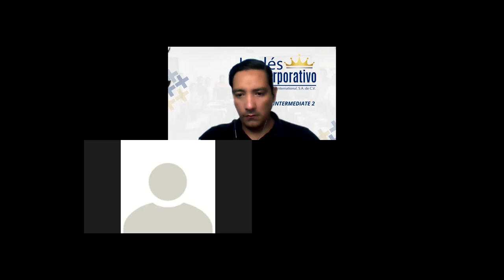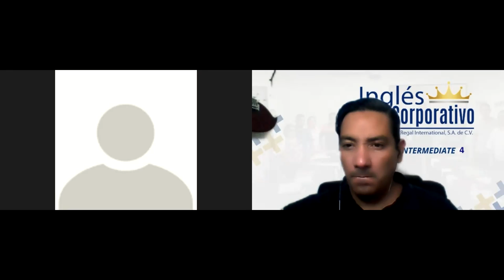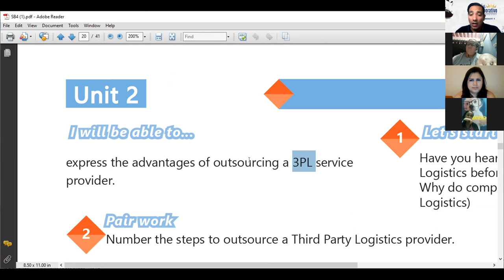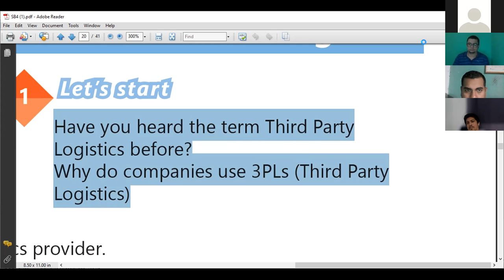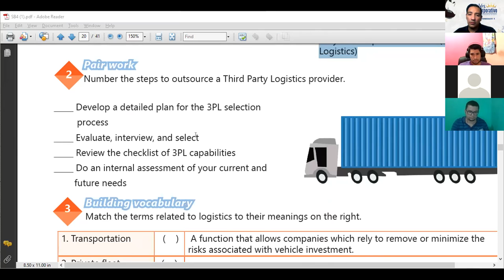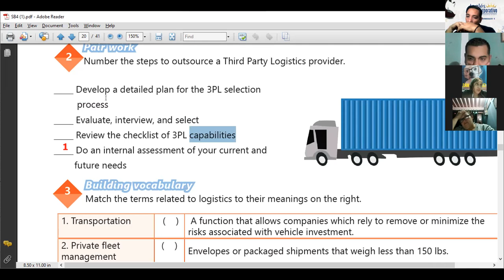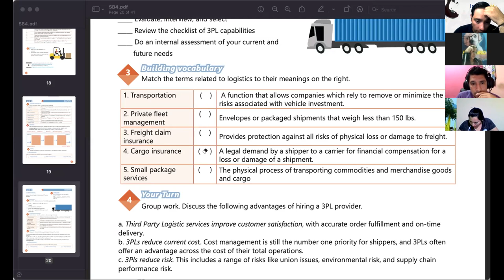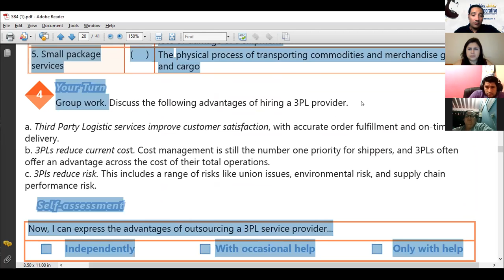Ingles Corporativo-Videoconferencia #10 ADVANTAGES OF OUTSOURCING A 3PL SERVICE PROVIDER